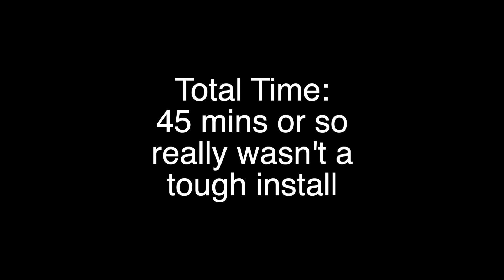Installing a Minn Kota Ultrex on my Ranger RT 198 P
It's time to make some upgrades to the Ranger RT 198 P. I bought this boat at the end of 2017. It didn't come with MinnKota Ultex and that time I couldn't afford to upgrade it at that time. So after busting my butt all fall writing orders I was able to earn enough bonus money to help pay for the upgrades I will be doing to the front of the Ranger Aluminum. I take you with me as I make these upgrades.
Get $15 off your 1st Box with code: SAVE15

GEAR STORE

Justin Clark
JC Dropshot